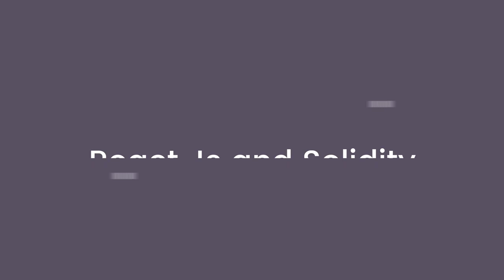Become a Web3 Developer With SoftVenix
Looking to become a Web3 developer and build cutting-edge decentralized applications? Look no further than SoftVenix! Our comprehensive courses will take you from beginner to expert, and our team of experienced instructors are here to guide you every step of the way. Join the ranks of successful developers who have built their careers with SoftVenix and start building your future in the Web3 space today!